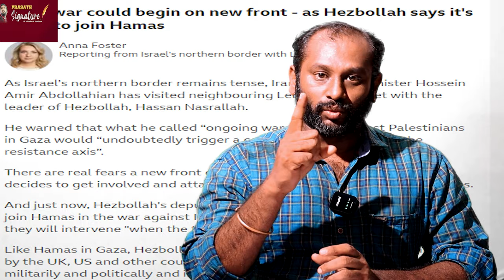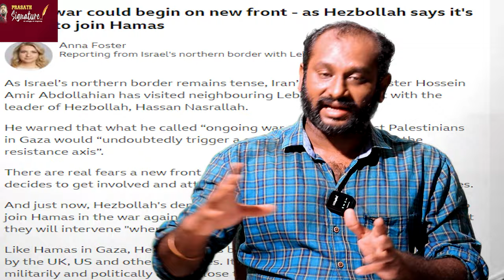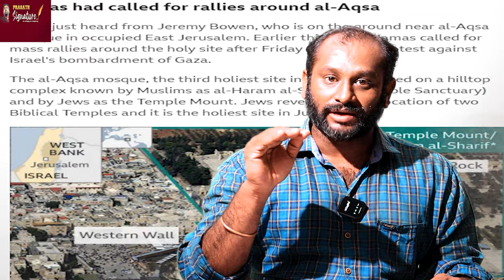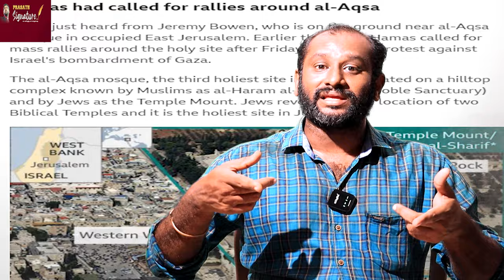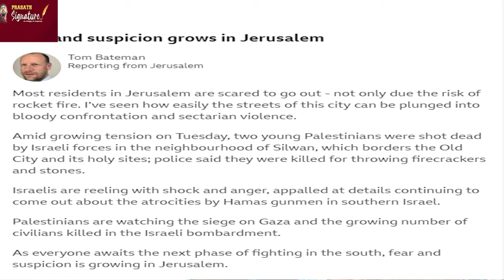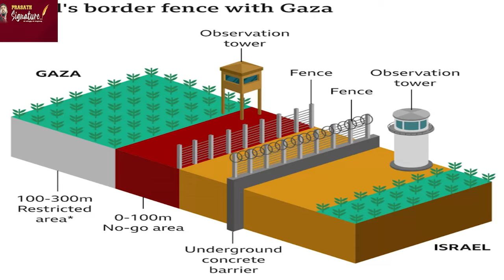Israel "Targets Hamas Tunnels"|Qatar's Gas Cut Warning |ARAB WALL SECRET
MUSIC CREDITS
YOUTUBE LIBRARY
Anno Domini Beats
Culture
Hip-Hop & Rap